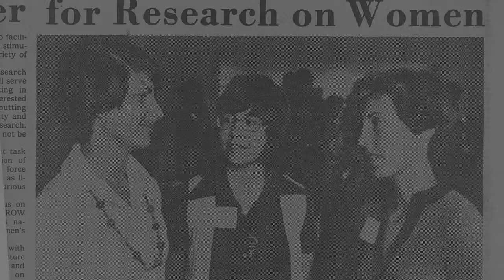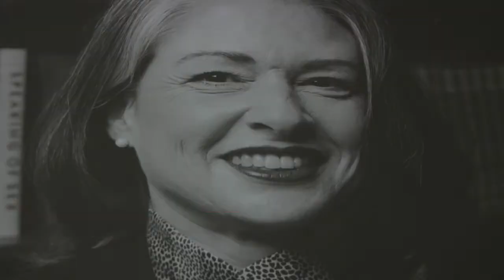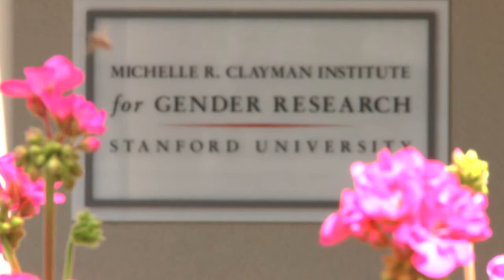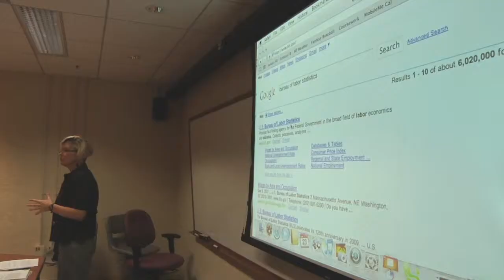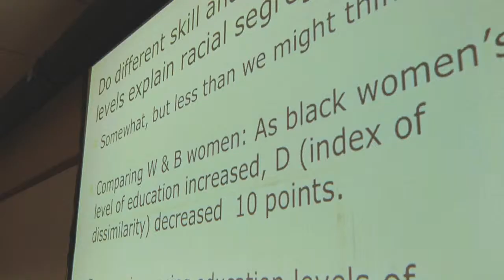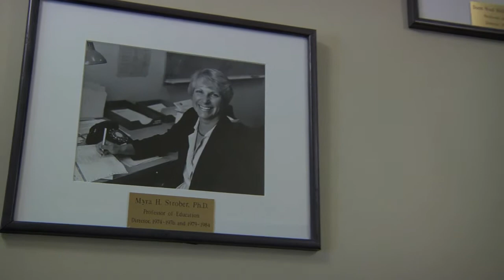Stanford's Clayman Institute for Gender Research 35th Anniversary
Thirty five years of gender research, and counting. Founded in 1974, the Clayman Institute is one of the nations oldest organizations focused on gender research. We created this special edition anniversary film documenting the early years when gender was not on the table and ending with new areas of research and innovation. Enjoy!